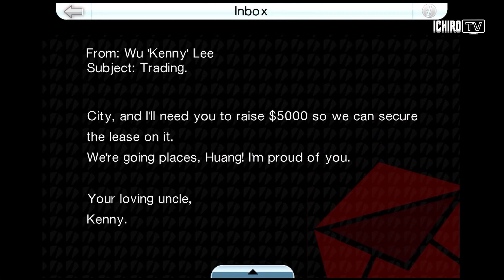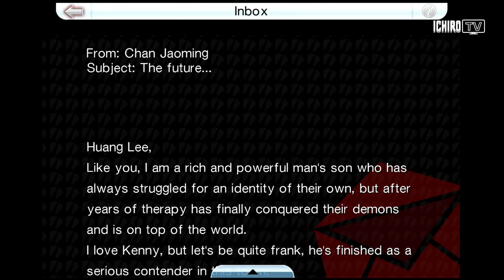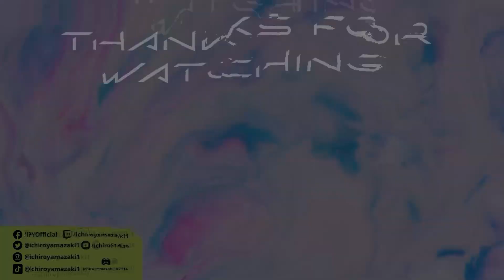Grand Theft Auto: Chinatown Wars - Natural Burn Killer | Ichiro TV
For More Updates, Please Follow these Sites.

-Ichiro Yamazaki